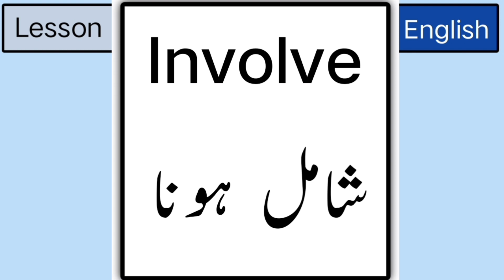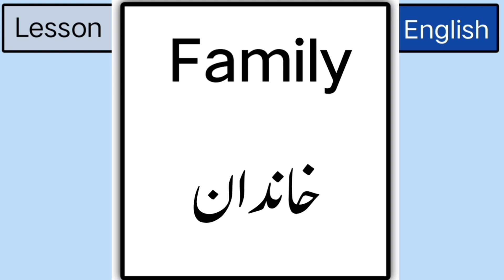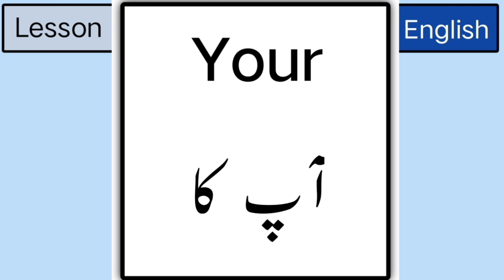11 Basic english word meaning vocabulary translation in urdu ( @Student Basic English 6085 )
11 Basic english word meaning vocabulary translation in urdu ( @Student Basic English 6085 )